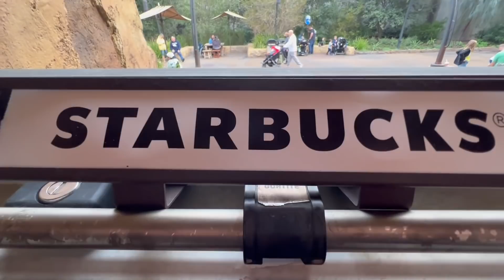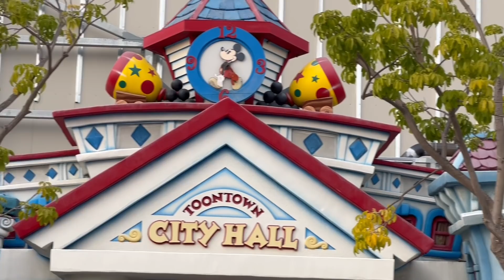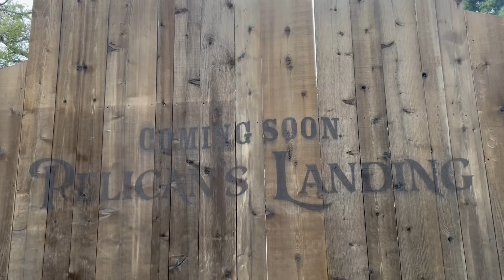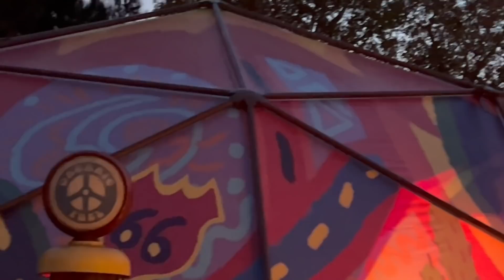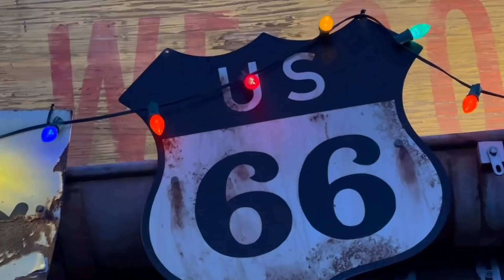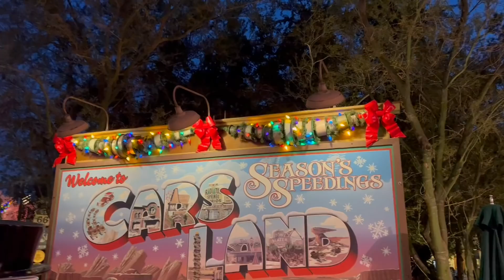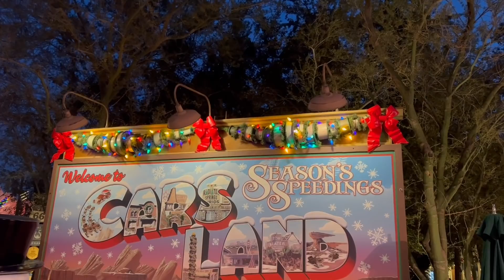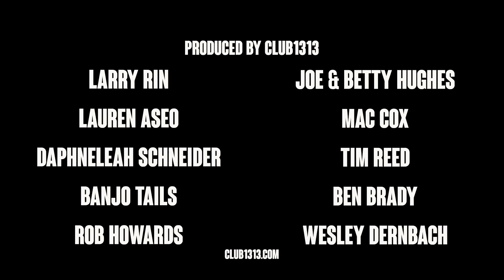Disneyland Update 2021 | Toontown | Disneyland Christmas 2021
Greetings, Citizens of Disneyland!

The Update Videos Series is your weekly Disneyland resort update for the third week of November 2021. Let's see what's new at the Disneyland Resort this week.

Disneyland New Updates
0:00 - Greetings Fellow Citizens of Disneyland
0:37 - Disneyland Christmas Parade 2021 - How To Manage Crowded Disneyland To Best Serve You.
3:18 - Life Day Officially Lands At Star Wars Galaxy's Edge
4:22 - The First Ever Life Day At Disneyland @TheDailyWoo
7:26 - Toontown Disneyland Reimanged for 2023
10:24 - Disney Parks Holiday Special Live Filming

Current Ongoing Disneyland Projects
14:52 - Pelican's Landing Almost Completed

Current Disneyland Construction Projects
16:25 World of Color Complete Refurbishment

Disney California Adventure Christmas 2021 Update
21:20 - Grizzly Peak - Meet Santa Claus At Disneyland
22:31 - Cars Land Radiator Springs Christmas 2021

Downtown Disney Christmans 2021
28:03 - Downtown Disney Starts To Get Christmas Trees Installed
29:20 - Disneyland Thanksgiving